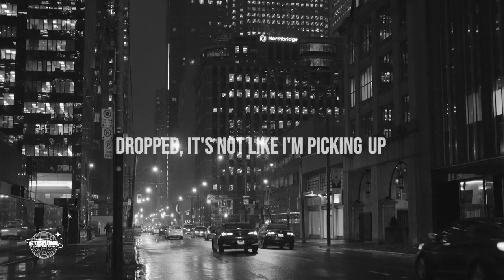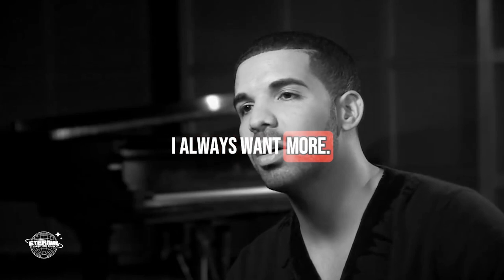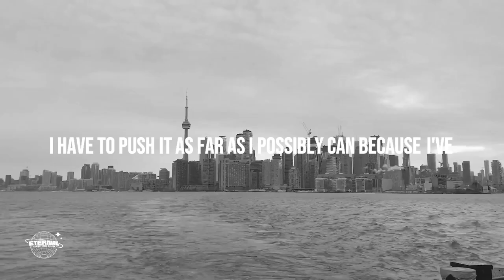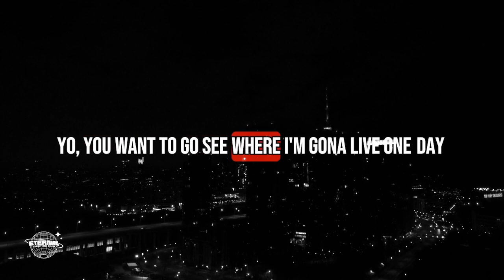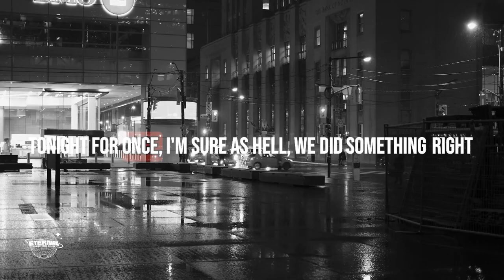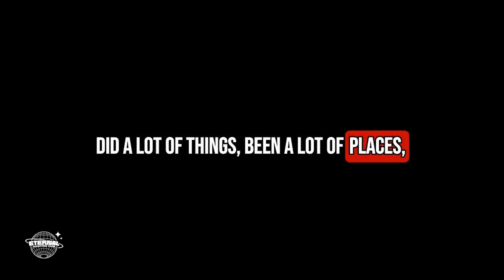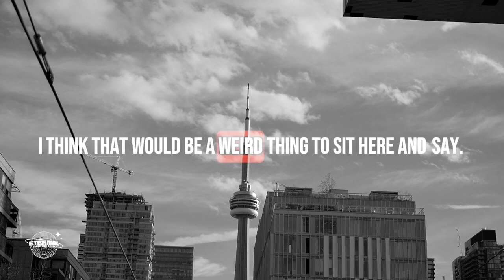CONQUER THE IMPOSSIBLE - Drake's Inspiring Words (Motivational Speech)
Drake, a multifaceted artist hailing from Canada, has not only etched his name in the annals of hip hop but has also reshaped the landscape of contemporary popular music. His unique fusion of rap, singing, and R&B sensibilities has set him apart as an influential figure, pushing the boundaries of creativity and resonating with audiences worldwide.

A testament to his unparalleled success, all five of Drake's albums, coupled with three of his mixtapes, have not just clinched the coveted number one spot on the US Billboard charts but have also soared to the pinnacle of charts across the globe. This consistent triumph speaks volumes about his impact and the universal appeal of his artistry.

Beyond the beats and lyrics, Drake's influence extends to motivational realms. In our compilation, we bring you a curated selection of his most inspiring speeches—moments when he shares insights into life, resilience, and the pursuit of dreams. As you delve into this compilation, anticipate not just entertainment but a transformative journey. Watch until the very end to absorb the mind-blowing life advice Drake imparts, leaving you motivated, empowered, and ready to conquer your aspirations. Let the rhythm of his words and the beat of his success inspire you to reach new heights.